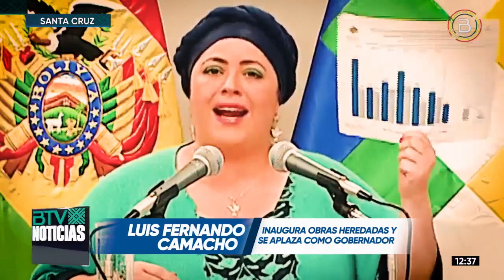A pocos días de celebrar los 212 años de Santa Cruz califican de pésima la gestión de Camacho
Como una gestión marcada en la confrontación, sin obras ni proyectos propios, así califican la gestión del gobernador de SantaCruz, Luis Fernando Camacho, a pocos días de celebrar los 212 años del grito libertario del departamento.